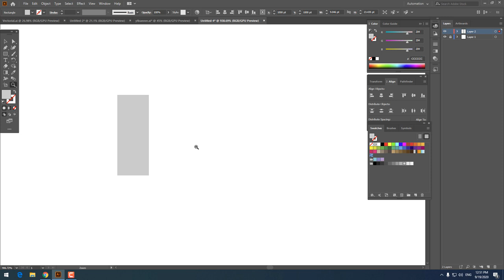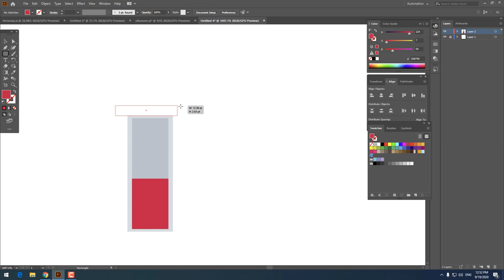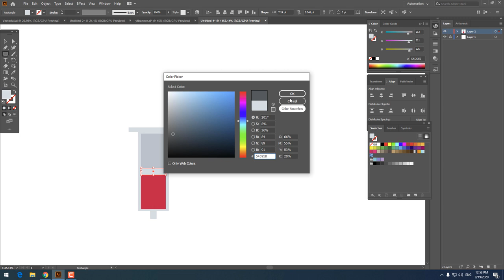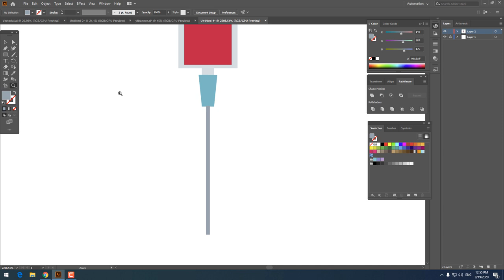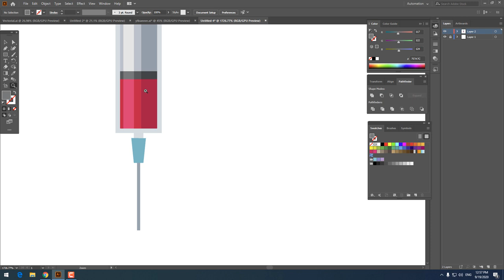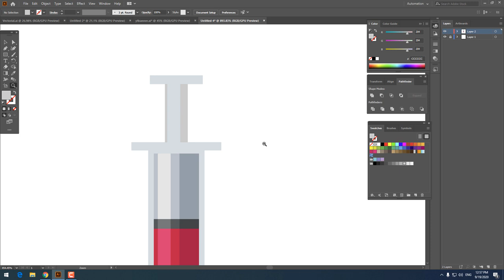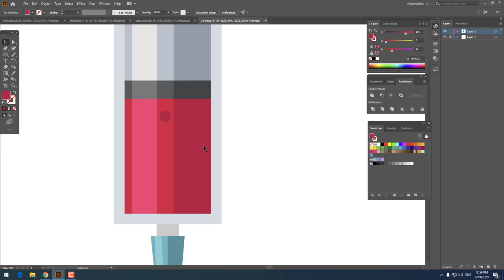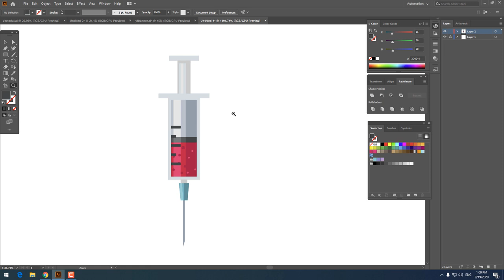Syringe tutorial in Adobe Illustrator 2020